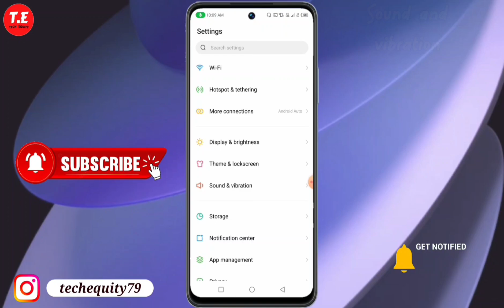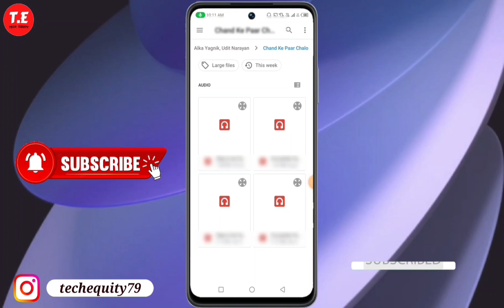Infinix Hot 50 5G me Ringtone kaise set kare | how to change ringtone in infinix hot 50 5g ringtone